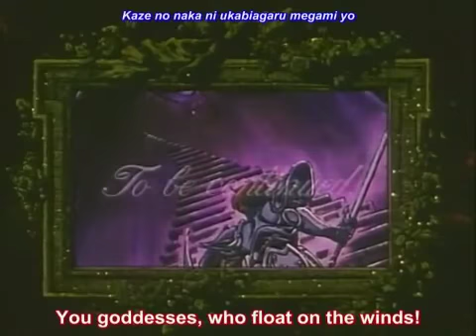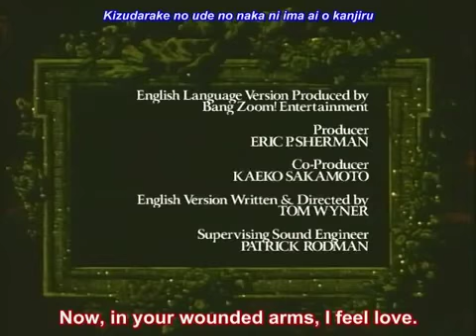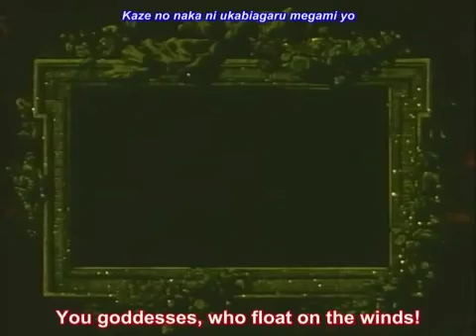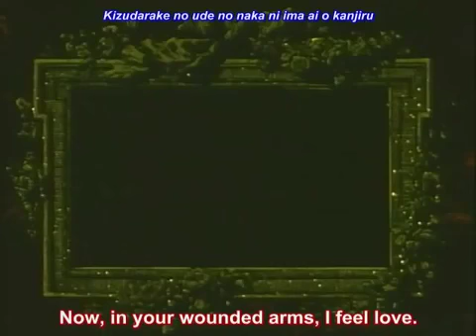イース第６話